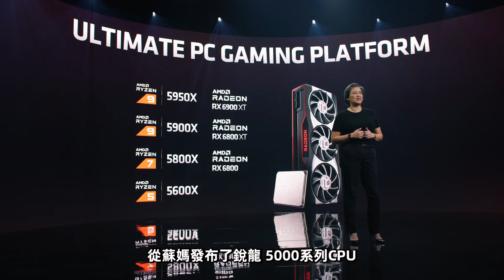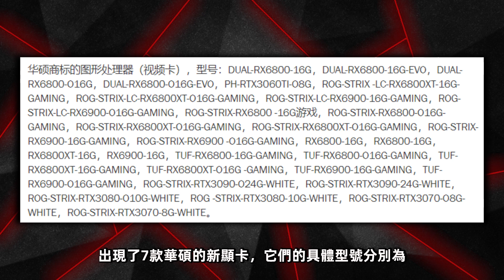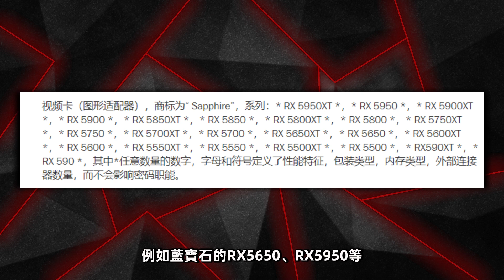AMD正式接招！ RX 6900現身對標RTX 3080Ti「超極氪」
目前華碩方面曝光了幾款AMD RX 6900顯卡
而且所有型號的顯存大小均為16GB
功耗大小、核心規格、基礎頻率暫時未知
這很可能就是來對標老黃的RTX 3080Ti的
欢迎大家订阅超极氪喔~